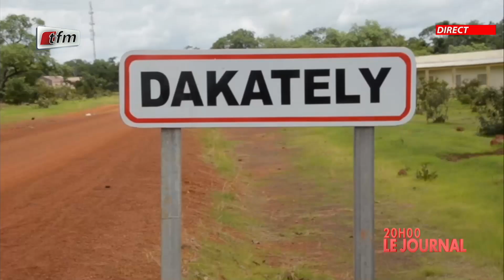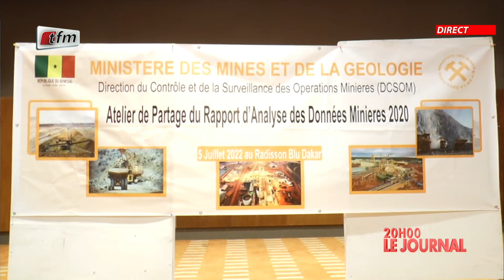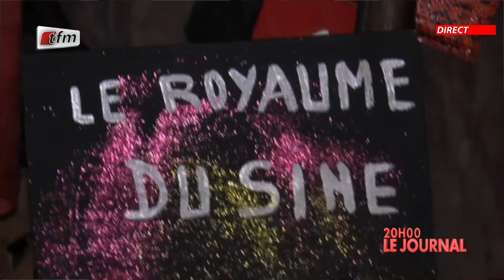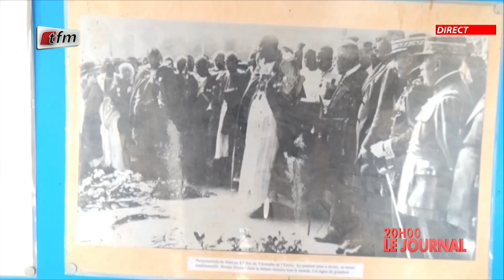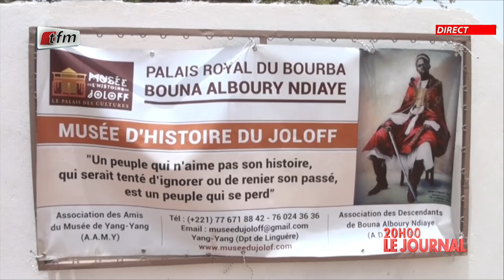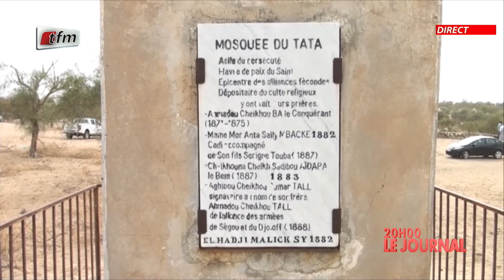JT Français 20h du 05 Juillet 2022 présenté par Chérif Diop